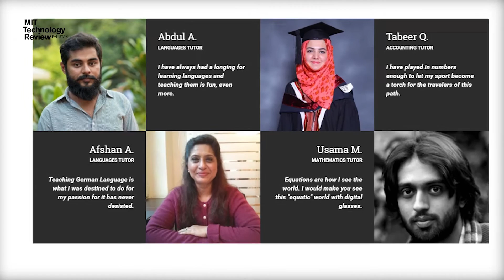نیوز بلیٹن - 28 مارچ 2017